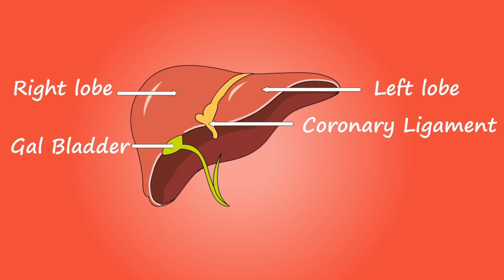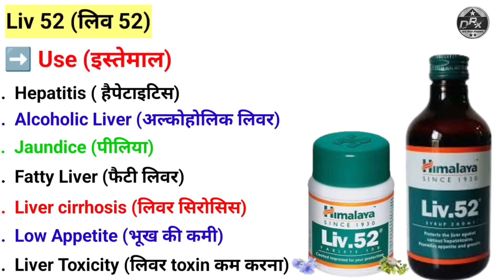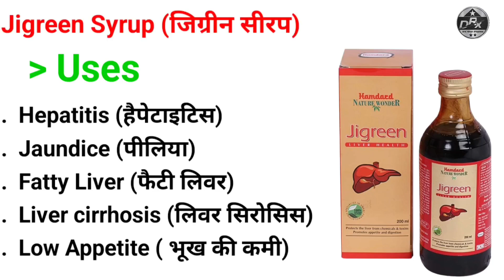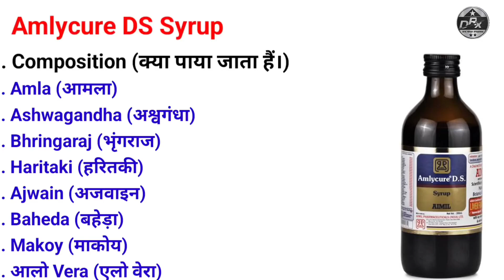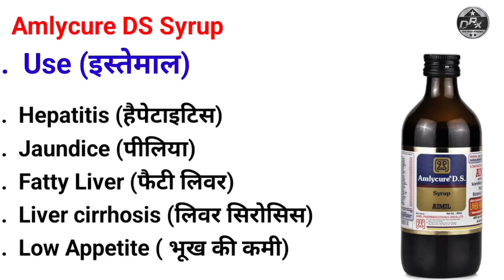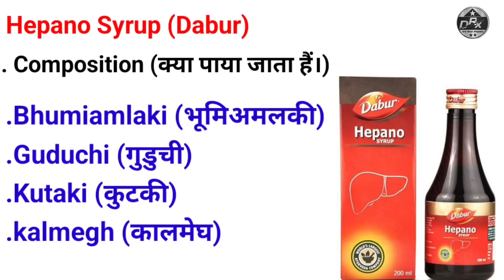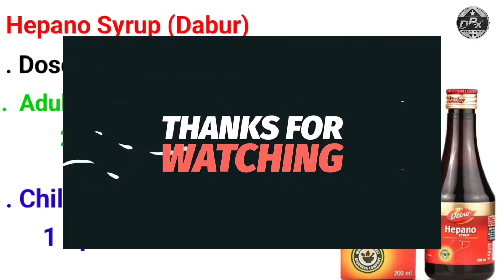लीवर की दवाईयां | Liver Medicine | Liver Treatment | Pharmacy | Pharmacology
medicine for fatty liver disease
medicine for fatty liver
medication for fatty liver
medicine for fatty liver disease at home
what is the medicine for fatty liver
liv 52
liv 52 ds
liv 52 ds kis kaam aati hai
liv 52 ds benefits in hindi
Amlycure ds syrup
Liver medicine
Liver treatment
Hepatitis treatment
Liver cirrhosis treatment
Liver syrups
Best syrup
Syrups
Antibiotic tablet
Antibiotic injection
Antibiotic tablet list
Best antibiotic
Emergency medicine
Emergency injection
Emergency drugs
Antibiotic injection
Antiviral medicine
Antivirus injection
Allergy medicine
Medicine
Pharmacy student
Pharmacy knowledge
Pharmacology
Pharmacology student
B Pharmacy
B Pharmacy student
D pharmacy
D Pharmacy student
Medical knowledge
Medical student
Hospital knowledge
Hospital related knowledge
BHMS student
BHMS knowledge
BAMS student
BMS knowledge
Nursing knowledge
Nursing staff
Nursing student
BSc nursing
GNM student